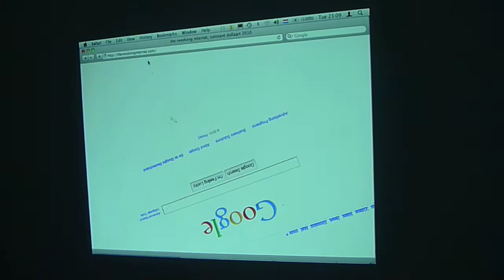BYOB • BRING YOUR OWN BEAMER • Berlin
AIDS-3D
ALEXANDRA DOMANOVIC
ANDREAS ANGELIDAKIS
ANDREW KEATON
ANGELO PLESSAS
ANNE DE VRIES
BILLY RENNEKAMP
CONSTANT DULLAART
DAFNA MAIMON
DARRI LORENZEN
EMILE ZILE
HAYLEY SILVERMAN
HELGA WRETMAN
JAIME WHIPPLE
JULIETTE BONNEVIOT
KARI ALTMANN
KATJA NOVITSKOVA
KINGA KIELCZYNSKA
LINDSAY LAWSON
MAI UEDA
MIKE RUIZ
OLIVER LARIC
RAFAËL ROZENDAAL
SPIROS HADJIDJANOS
TIMUR SI-QIN
VOIN DE VOIN
WOJCIECH KOSMA